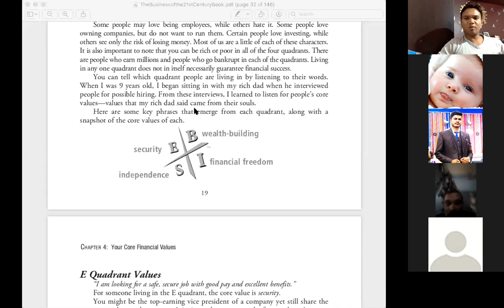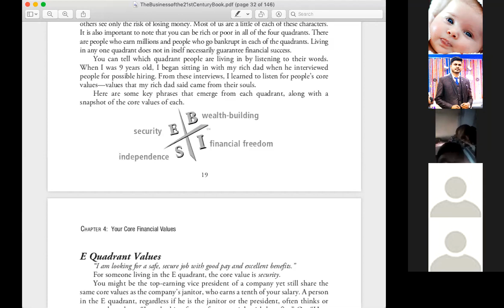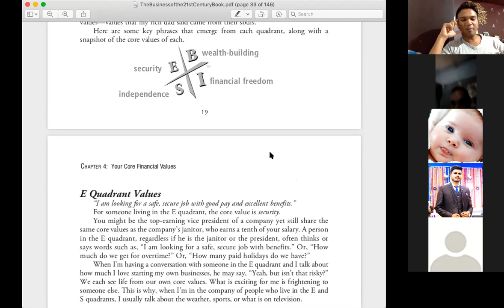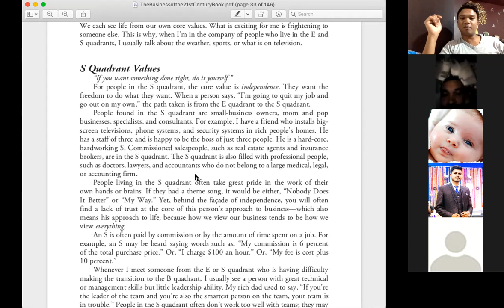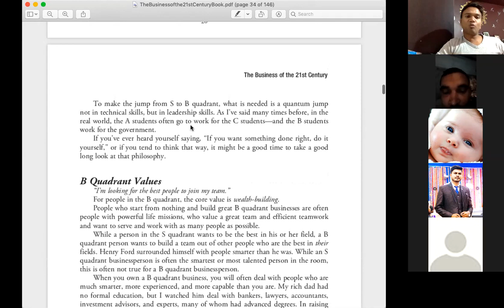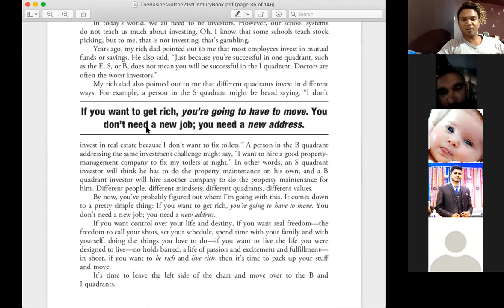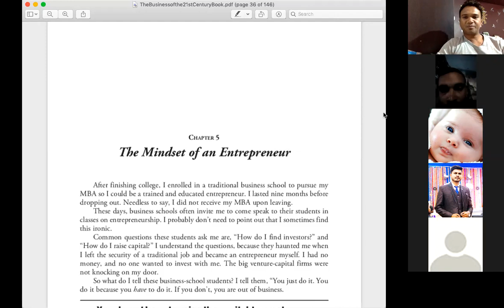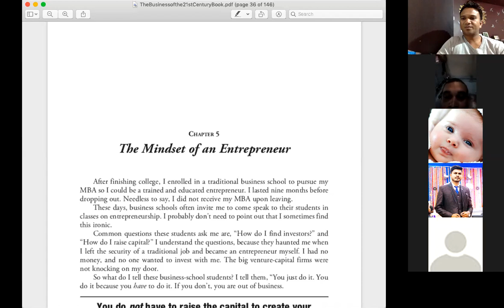2 April 2020